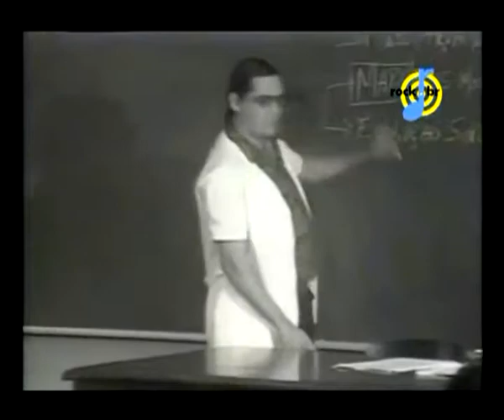Camisa de Vênus Simca Chambord